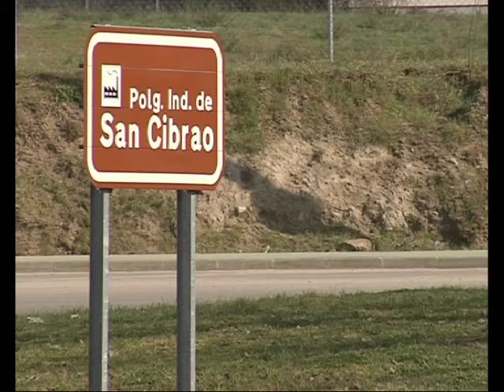SERVICIOS EMERGENCIAS POLÍGONOS INDUSTRIALES